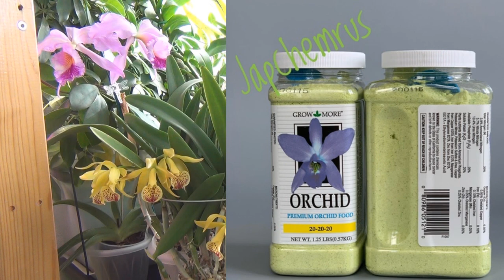Вопрос-ответ. Как поливаю орхидею без корней или с их минимумом, да еще и с бутонами?